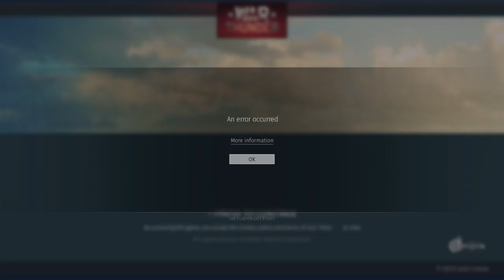War Thunder Scharnhorst 9 kills 16k damage